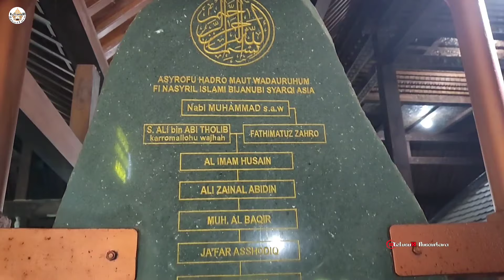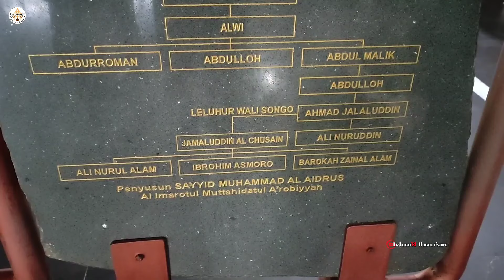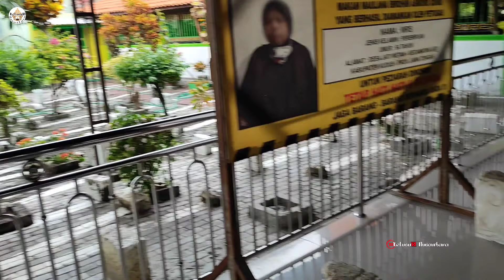Ribuan Orang Ramai-ramai Ke Makam Wali Allah Tertua Di Jatim Masih Ada Pusakanya Tersimpan Disini